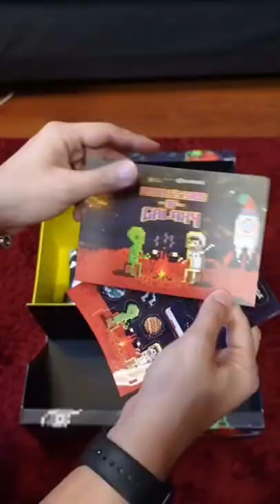BOX SEPATU SUPERGA DIBUAT SAMA SENIMAN LOKAL??